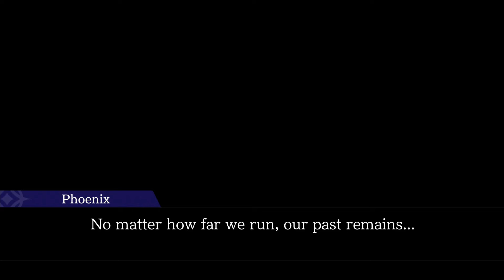Turnabout for Tomorrow Begins - Phoenix Wright Dual Destinies First playthrough (Blind) (Part 34)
Phoenix Wright Ace Attorney Dual Destinies First playthrough